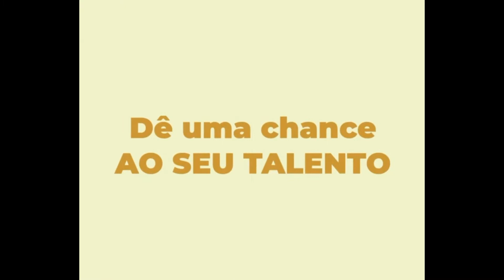Cinderella - Pocket Show Especial/Apresentação Solidária no Senai Euvaldo Lodi - Contagem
Pocket Show especialmente elaborado por Fernanda Cadete e Patricia Marra para a apresentação solidária para as crianças da Vila Barraginha. Agosto 2018